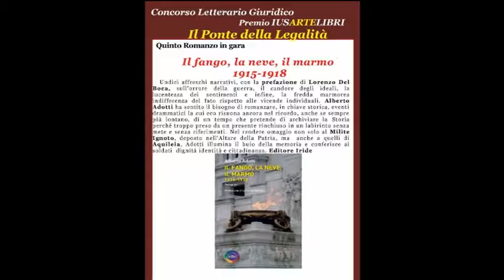"IL FANGO, LA NEVE, IL MARMO 1915-1918". Lettura di Maria Luisa Bigai - IUSARTELIBRI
Letture di Maria Luisa Bigai docente ordinario per le Discipline Teatrali al Conservatorio di Musica San Pietro a Majella di Napoli.